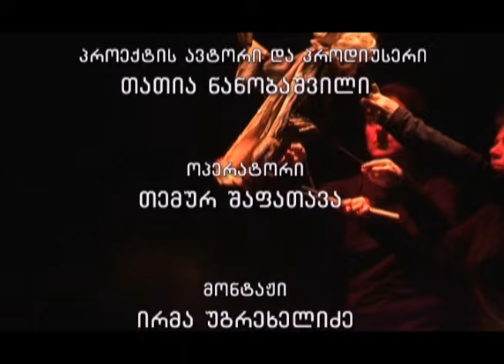,,nigbebs migma" maia sulxanishvili